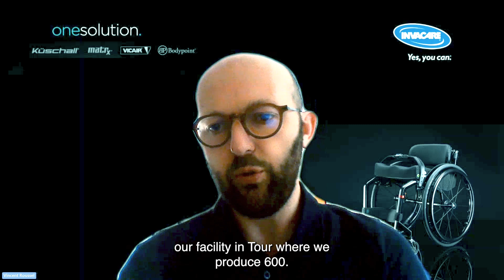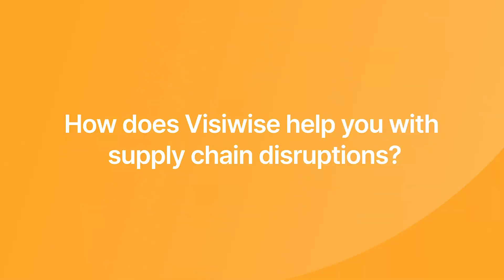How Invacare (a French company) used Visiwise as their visibility solution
Vincent , the EMEA DC & Outbound Manager at Invacare, along with his team from different branches around the world, have been using Visiwise since 2022. In this video, he highlights Visiwise's substantial enhancements to their operational efficiency, time-saving benefits for the entire team, support during supply chain disruptions, and more.